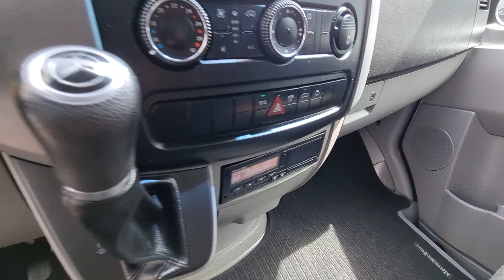MB SPRINTER 519 CDI KUHLKOFFER LADEBORD THERMOKING V500MAX -20C/+20C